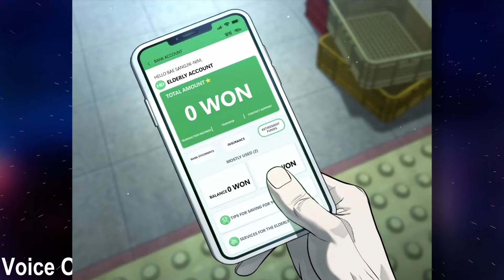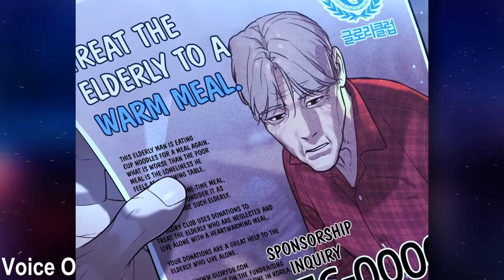[1-2] The World's Most Wanted Assassin Reincarnates As A Student To Seek Revenge | Manhwa Recap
Title: Pietro Killer

Story Summary:
An old killer got betrayed but somehow rejuvenated. However… no one recognizes him anymore?! “Then I’m the strongest again!”